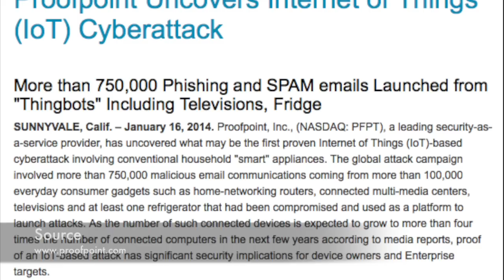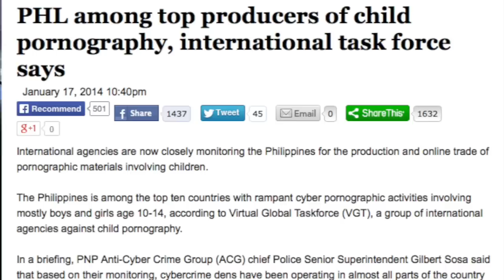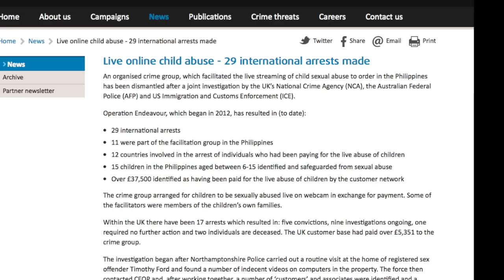CIC News 18-01-2014: spam sent from fridges and TVs | PHL police in uphill battle vs child porn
Sources:
The Internet of Things isn't safe: thousands of smart gadgets hacked to send spam and phishing emails
What Do You Do If Your Refrigerator Begins Sending Malicious Emails?
Gartner Says Personal Worlds and the Internet of Everything Are Colliding to Create New Markets
PHL among top producers of child pornography, international task force says